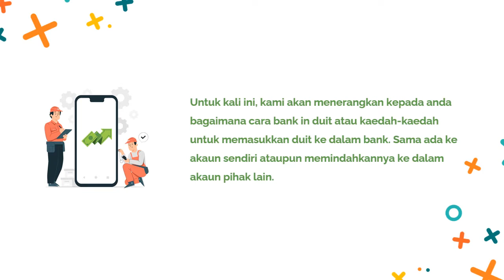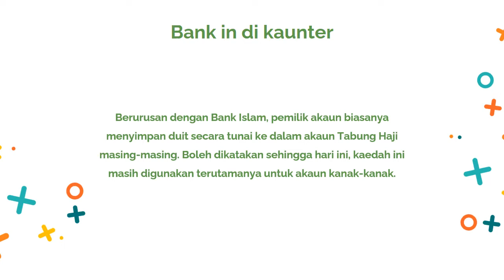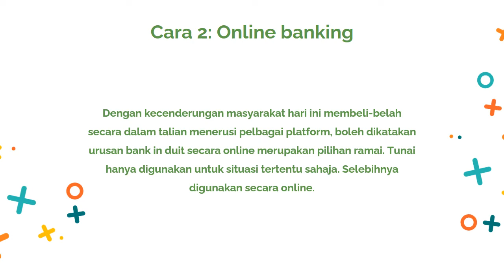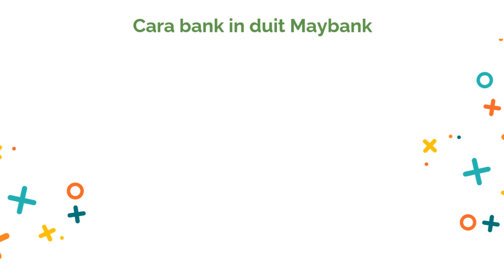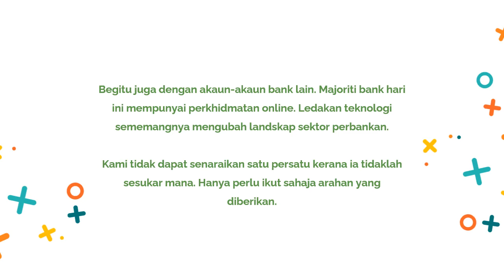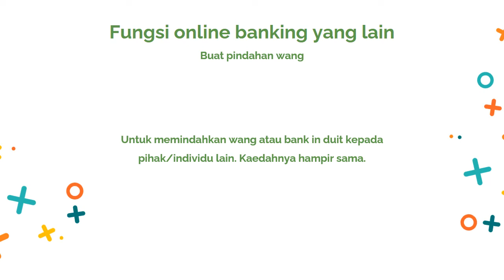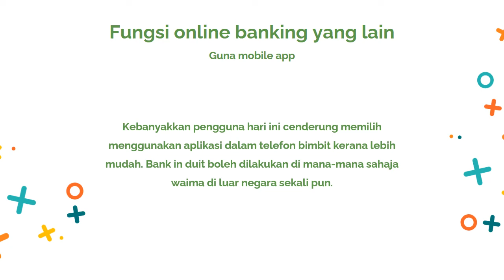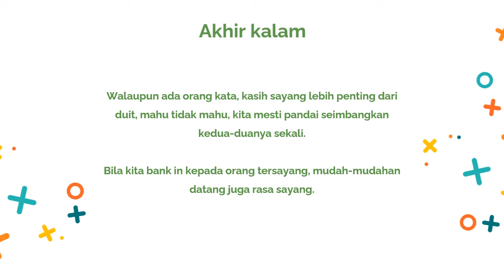Cara Bank In Duit Maybank, BSN, RHB, CIMB, Bank Islam, AmBank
Sekarang ini kami akan menerangkan kepada anda bagaimana cara bank in duit atau kaedah-kaedah untuk memasukkan duit ke dalam bank. Sama ada ke akaun sendiri ataupun pemindahan ke dalam akaun pihak lain.

Secara umumnya ada pelbagai kaedah untuk bank in duit. Yang pertama ialah dengan berurusan di kaunter bank, mesint ATM dan menggunakan perkhidmatan dalam talian.